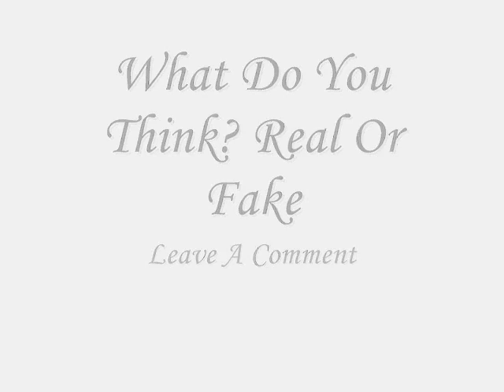Super Mario Galaxy 2 Update, 27th February 2010